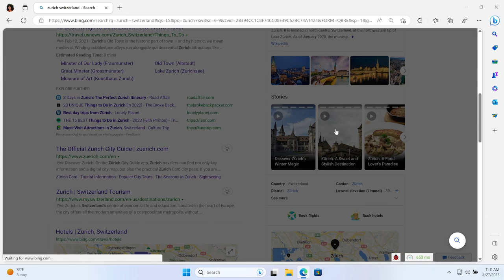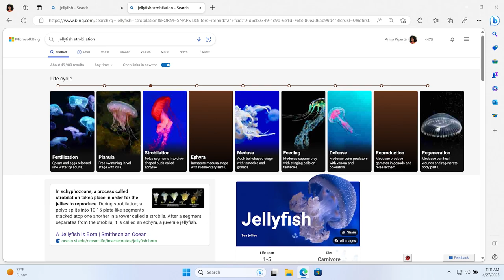Bing Image Creator, Stories, and Knowledge Cards 2.0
We’re excited to announce we are bringing Bing Image Creator, new AI-powered visual Stories and updated Knowledge Cards to the new Bing and Edge preview.